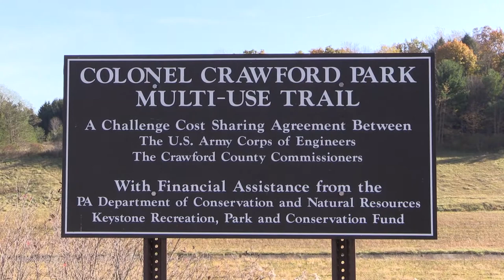A Look Around Woodcock Dam, Saegertown, PA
Woodcock Dam is a great place to go walking.  There are several paths to walk on in addition to the footage shown here.  Walking along the top of the dam on the pavement is approximately one mile across (two miles across and back).  Usually, there are animals around if you look carefully.